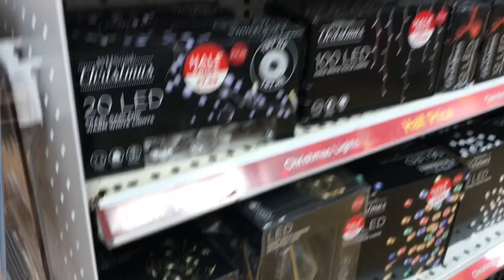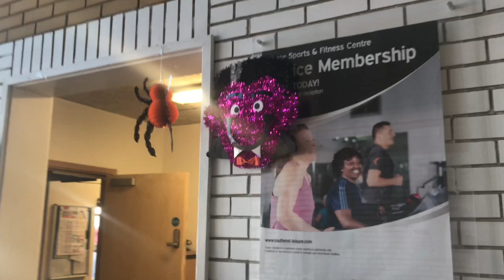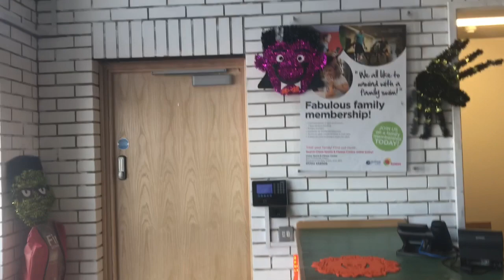Children Born Abroad Can Apply British Citizenship/Bangladasi/blog/Tahmina pondit/ Bangla /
Children Born Abroad Can Apply British Citizenship if One parent holds British Citizenship and the other is settled in the UK (ILR)

আপনার বচ্চা যদি ইউকের বাহিরে জন্মগ্রহণ করে তাহলে তারা ব্রিটিশ নাগরিকত্বের জন্য এপ্লাই করতে পারে যদি বাবা মার যে কেউ একজন ব্রিটিশ এবং একজনের আই এল আর থাকে।